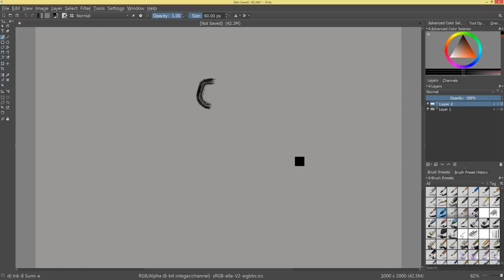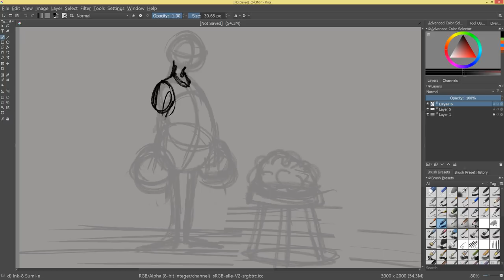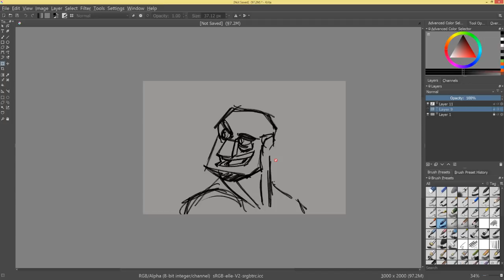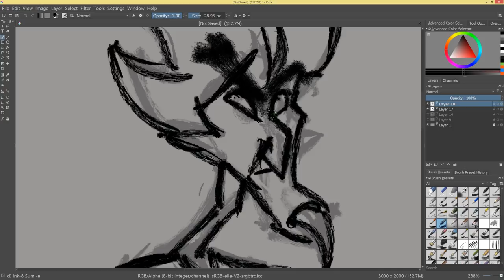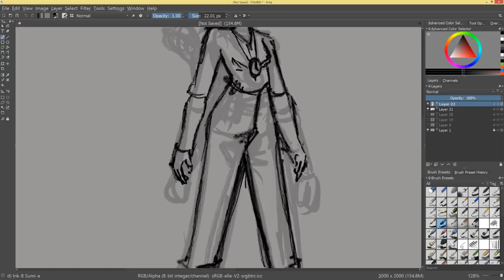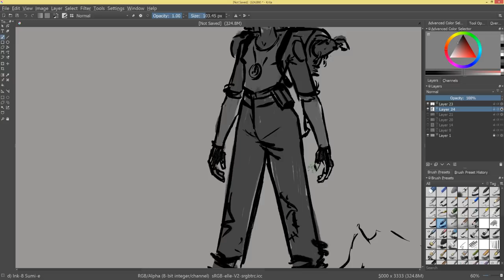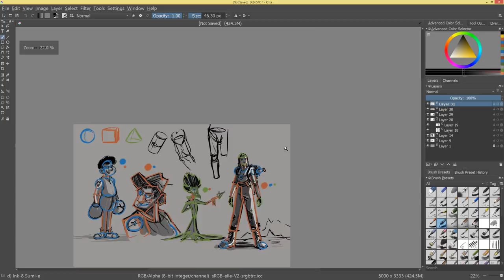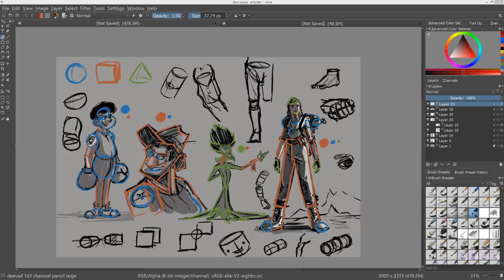Character Design sur Krita !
Replay du live sur le character design (Krita). Et réponse à vos questions.